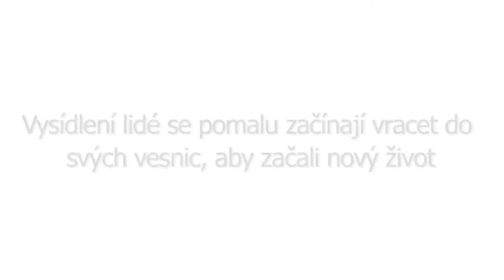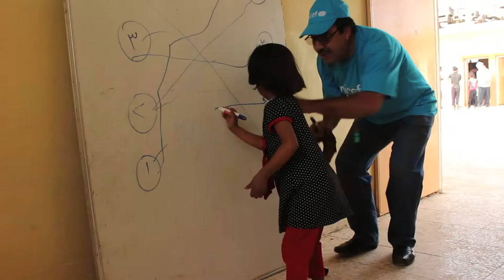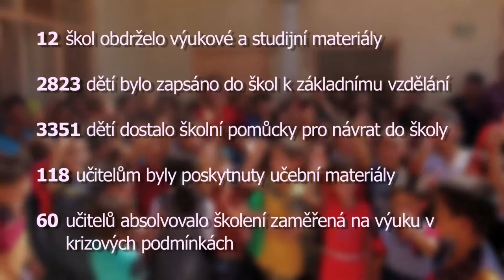Podpora vzdělávání v Iráku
Část oblasti Ninive v severním Iráku byla nedávno osvobozena od nadvlády tzv. islámského státu. Vysídlení lidé se pomalu začínají vracet do svých vesnic, aby začali nový život. Většina škol je však poničená, a proto se s pomocí UNICEF snažíme opravit budovy, podpořit žáky i učitele a zajistit, aby se děti mohly co nejdříve vrátit do školy, kde se jim bude líbit. Čtěte více na